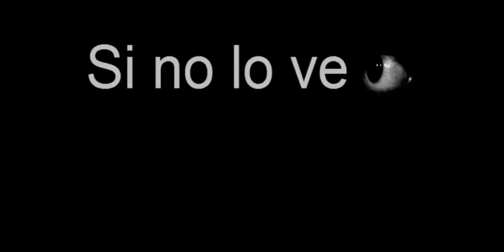Cabeza de flecos sarcástico. La mandíbula extrema.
El cabeza de flecos sarcástico es un pez con una mandíbula extremadamente grande. ¿Quieres saber más de él? Mira el vídeo.